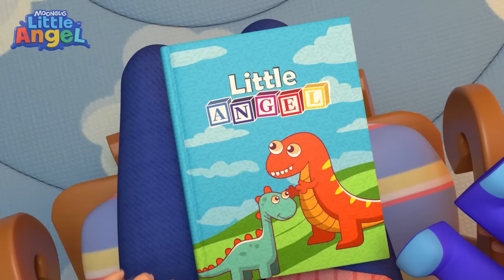Gianni Si Fà Male Nella Neve | Little Angel Italiano | Cartoni Animati con Gianni Piccino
La mamma insegna a Baby John come rimanere al sicuro sulla neve.

Guarda questo 3D Sing-Along di Little Angel

Queste filastrocche per bambini aiutano ad insegnare abilità di base e migliorano la loro capacità di comprendere e seguire le istruzioni. Le filastrocche e le canzoni per bambini accelerano la consapevolezza fonetica, migliorando la comprensione delle parole dei bambini, le capacità di lettura e scrittura.

Moonbug Entertainment, inc. Tutti i diritti riservati

00:00 Gianni Si Fà Male Nella Neve
03:48 Gnam Gnam la Frutta fa Bene!
07:52 Impariamo le Forme da Casa
11:47 Gianni Impara Ad Usare Il Vasino
15:27 Impariamo a Pescare Insieme a Gianni
19:18 Ecco Bingo il nostro cane
23:13 Il Dottor Dino ti curerà
26:27 Ti Voglio Bene Mammina
30:27 Cinque Paperelle Giocano in Piscina
34:07 Voglio fare quello che fai tu
37:53 Diventa Forte Con Gianni
41:28 Oculista
45:36 Dove sono finiti i miei calzini?
48:57 Karate
52:42 Fratellone Ti Prego Gioca Con Me
56:43 Gianni Il Dottore Di Bingo